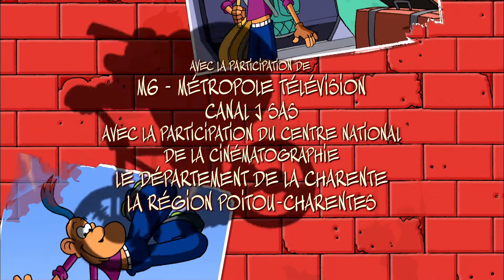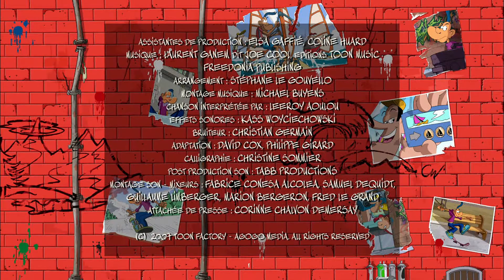Franky Snow Episode 30 - Franky vraiment Snow